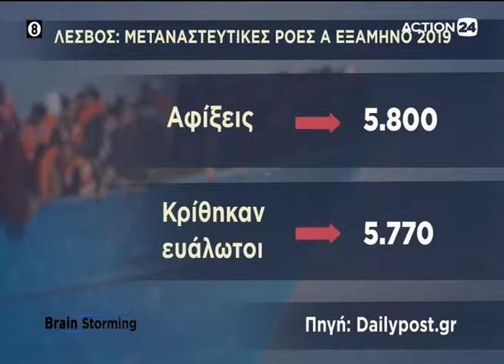Συνέντευξη στην εκπομπή "BrainStorming" (Β' Μέρος)